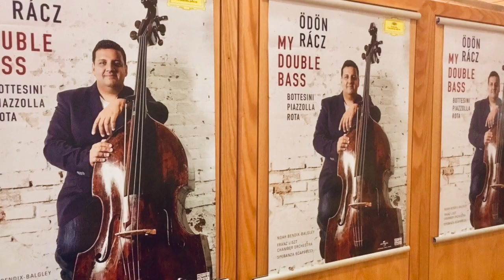Ödön Racz Flight Of The the Bumblebee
Flight of the Bumblebee Rimsky Korsakov Ödön Racz

"Flight of the Bumblebee" is an orchestral interlude written by Nikolai Rimsky-Korsakov for his opera The Tale of Tsar Saltan, composed in 1899–1900. Its composition is intended to musically evoke the seemingly chaotic and rapidly changing flying pattern of a bumblebee. Despite the piece's being a rather incidental part of the opera, it is today one of the more familiar classical works because of its frequent use in popular culture.

The piece closes Act III, Tableau 1, during which the magic Swan-Bird changes Prince Gvidon Saltanovich (the Tsar's son) into an insect so that he can fly away to visit his father (who does not know that he is alive). Although in the opera the Swan-Bird sings during the first part of the "Flight", her vocal line is melodically uninvolved and easily omitted; this feature, combined with the fact that the number decisively closes the scene, made easy extraction as an orchestral concerto piece possible.[not verified in body][clarification needed]